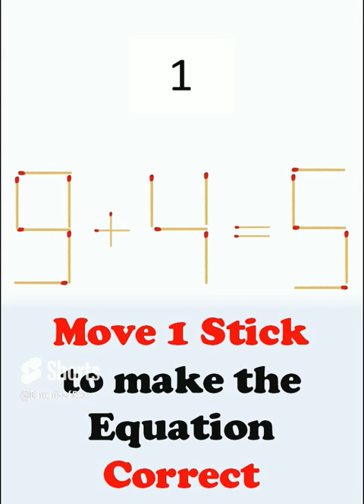Matchstick Puzzle #5 9+4=5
Looking to test your reasoning skills and challenge your intelligence? Check out this mind-boggling matchstick puzzle where we explore the equation 9+4=5. In this educational video, we delve into the world of codes, riddles, and logical thinking. Solve the puzzle and enhance your critical thinking abilities. Watch now for a fun and engaging math experience!

matchstick puzzle  puzzle easy
5 -7=2 matchstick puzzle answer
matchstick square puzzle answer
2+5=9 matchstick puzzle answer
5+9=9 matchstick puzzle answer
23+36=64 matchstick puzzle answer
5008 matchstick puzzle answer
6-6-8 matchstick puzzle answer
3+7=9 matchstick puzzle answer
9+3=3 matchstick puzzle answer 7-5-12 matchstick puzzle answer
Matchstick answer
matchstick puzzle with answers
matchstick challenge with answer
matchstick reasoning
Matchstick reasoning puzzle with answer
Matchstick reasoning puzzle
Matchstick reasoning questions
Matchstick reasoning tricks
matchstick house
matchstick art
matchstick puzzle game
matchstick craft
matchstick tricks
matchstick experiment
matchstick box craft
matchstick magic
matchstick rocket
matchstick craft ideas
Matchstick move puzzle
Matchstick move one
Move matchstick brain out
Move matchstick
Matchstick moving trick
Matchstick moving  puzzle
Matchstick moving  game
Matchstick moving  truck
Move stick puzzle
Move stick challenge
Move stick  equation
Move stick  game
matchstick riddles
reasoning tricks
 puzzles for kids
 puzzle by piyush varshney
 puzzle by puneet sir
 puzzle and seating arrangement
puzzle box
puzzles matchstick
puzzle  reasoning for bank po
 puzzle questions with answers for bank exam
puzzle questions with answers for interview
puzzle questions with answers reasoning
matchstick puzzle  tamil
 matchstick puzzle  kannada
banking puzzle questions with answers for students
 puzzle questions with answers in math mathematics
funny puzzle questions with answers
matchstick puzzle  hindi upsc
 puzzle questions with answers gk
puzzle maths malayalam
 matchstick puzzle  tamil
puzzle maths project
puzzle maths game
 puzzle maths solve
 puzzle math shorts
puzzle maths exhibition
puzzles maths tricks
 hard puzzle questions with answers riddles
 riddles   hindi
 riddles parthiban
 puzzle questions matchstick
 puzzle questions for bankin g exams
puzzle questions in hindi
puzzle questions in telugu
 puzzle questions short
puzzle questions and answers in  tamil
puzzle questions with answers in tamil
puzzle questions with answers in  kannada
puzzle questions with answers banking
 puzzle questions with answers for students
 puzzle questions with answers in  math
 puzzle questions matchstick
puzzle questions for banking exam
 matchstick puzzle in  Bengali
matchstick puzzle  in Hindi
 matchstick puzzle in  Nepalese
 matchstick puzzle in  Tamil
 matchstick puzzle in Urdu
matchstick puzzle in Assamese
matchstick puzzle in  Kannada
matchstick puzzle in Gujarati
matchstick puzzle in  Manipur
 matchstick puzzle in  Oriya
 matchstick puzzle in  Marathi
 matchstick puzzle in Telugu
matchstick puzzle  inPunjabi
matchstick puzzle in sindhi
matchstick puzzle in Malayalam
 matchstick puzzle in   Kashmiri
matchstick craft ideas
matchstick craft house
matchstick craft easy
matchstick craft wall hanging
matchstick craft on paper
matchstick craft ideas wall hanging
matchstick craft ideas easy
matchstick craft flower
matchstick craft work
matchstick craft for school
matchstick craft home
matchstick craft ideas on paper